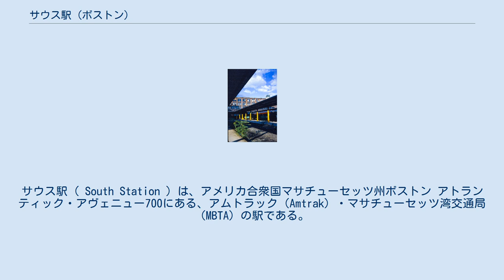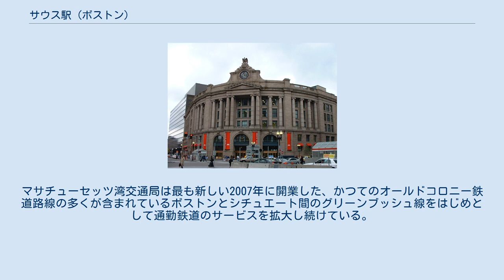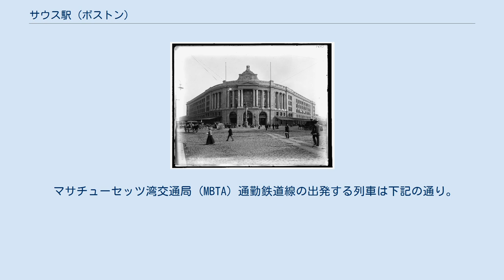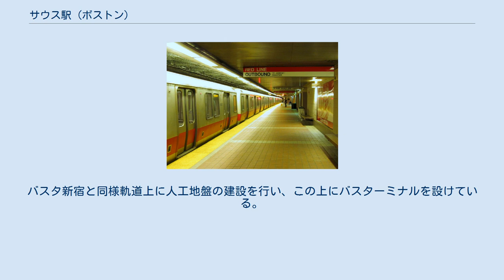サウス駅 (ボストン)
サウス駅（ South Station ）は、アメリカ合衆国マサチューセッツ州ボストン アトランティック・アヴェニュー700にある、アムトラック（Amtrak）・マサチューセッツ湾交通局（MBTA）の駅である。
日本語ではボストン南駅とも呼ばれる。
 ボストンの中心駅であり、アムトラック、マサチューセッツ湾交通局（通勤鉄道・地下鉄）の各線が集まるターミナル駅である。
当駅はボストンから主に西や南に向かう路線のターミナルである。
ボストンから主に北や東に向かう路線は当駅から約2キロ北北西に離れている所にあるノース駅がターミナル駅となっている。
なお、サウス駅とノース駅を直接結ぶ地下鉄路線はない。
 駅舎 1899年 駅構内を北へ望む 1904年 ボストンのサウス駅はユニオン駅（共同使用駅）として1899年に完成した。
市内南部の鉄道輸送の混雑を鑑み1876年にマサチューセッツ州議会がボストンターミナル会社に認可を与えた5社の旅客鉄道事業を統合する必要があった。
ボストンターミナル会社はボストン・アンド・オールバニー鉄道、ニューイングランド鉄道、ボストン・アンド・プロビデンス鉄道、オールドコロニー鉄道、ニューヨーク・ニューヘイブン・アンド・ハートフォード鉄道から構成されていた。
同社は1896年から1899年に債券を発行し、ニューイングランド鉄道が所有していた約14,1640平方メートルの土地を900万ドルで購入した。
ボストン市は街路の再構築や駅が港の近くにあるためフォートポイントチャネルに沿って約60メートルの防波堤を建設するのに200万ドル費やした。
2年の工期を経てボストンで最大の建築物にして当時世界最大の鉄道駅であった当駅は1899年1月1日に開業した。
 この5階建てのネオクラシックリバイバルスタイルの駅は交差点に面して3つのエレガントな入り口があり、正面に時計塔を持ち、その塔屋の上には約2.4メートルの翼幅を持つワシの彫像が飾られた。
1,500人以上の乗客を収容できる待合室の床は大理石のモザイクで装飾され、壁は磨かれた花崗岩で構成され、壁や格天井の天井に沿って配置された1200本の照明で輝いていた。
鉄道会社の事務所は公共空間の上、上層階に設けられた。
その後数十年間サウス駅は年間約4,000万人もの利用者があり、国内で最も忙しいターミナル駅だった。
1930年ホームに架かる大屋根は取り壊され、250万ドルをかけ改装工事が施工された。
追加された施設は新しいレストラン、切符売り場、映画館、駐車場であった。
 ホーム 1970年 構内ヤード 1970年 他の米国の鉄道のターミナルと同様に戦後、鉄道事業は不振となり、サウス駅は老朽化しほぼ未使用の状態となった。
1961年にニューヨーク・ニューヘイブン・アンド・ハートフォード鉄道は破産を宣言し、1965年にボストン再開発局（BRA）は695万ドルで当駅を購入した。
かつて豪華で革新的で壮大であったサウス駅は1913年当時年間乗客数が約3,800万人であったが、1960年代半ば約450万人に減少していた。
駅舎の東翼は、郵便局の物流センターのための道を建設するために1960年代半ばに取り壊され、西翼は主待合室が閉鎖され、28本の線路のうち18本が撤去された。
修復の望みは短命だった。
1970年ボストン再開発局は駅舎を取り壊すことを決定し、実行した。
軌道6線を撤去し、U字状の駅舎の各所を封鎖した。
アムトラックが設立されたとき、駅はエレベーターが1機、1本の階段しか使用していない状態で長距離列車と通勤鉄道の営業を続けた。
3階は火災後に閉鎖され、5階は完全に放棄された。
駅舎は浮浪者の家となった。
このランドマークの損失に憤慨した市民グループは、1975年サウス駅を国家歴史登録財に登録することに成功した。
塔屋と待合室の部分は無傷のまま解体を免れた。
 1978年ボストン再開発局（BRA）は当駅をマサチューセッツ湾交通局（MBTA）に610万ドルで売却した。
1984年マサチューセッツ湾交通局は1億9,500万ドルの費用をかけて修復工事に着手した。
プロジェクトのコスト1億9,500万ドルは新築当時の費用の6倍だった。
資金はマサチューセッツ湾交通局、アムトラック、連邦鉄道管理局、都市大量輸送機関、エクイティオフィスプロパティと民間開発企業等組み合わせたファンドであった。
1984年に始まった...